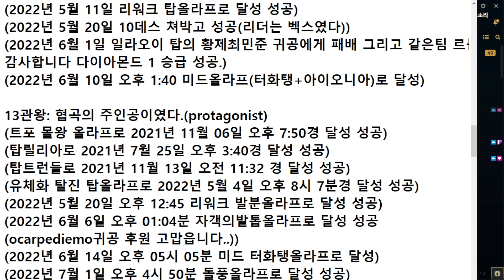올라프 vs 다리우스는 패기싸움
국제사나이협회(IMA)카페

BGM정보
1. Do Do Do

2. NEFFEX - Careless

3. Inescapable

4. Universal - Vibe Tracks